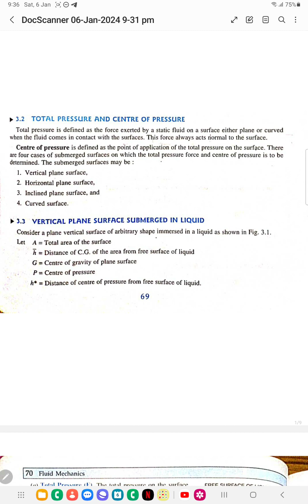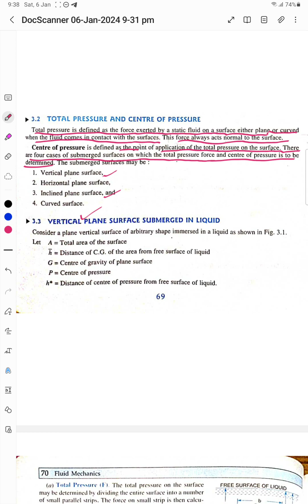FLUID MECHANICS AND HYDRAULICS MODULE 1#civil #btech PART 11